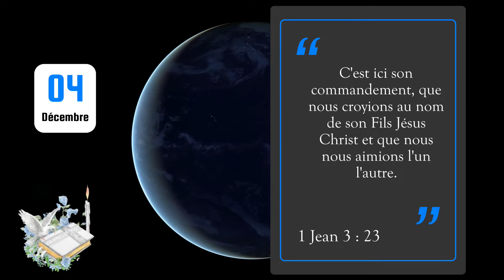04 Décembre 2023 - Verset du jour